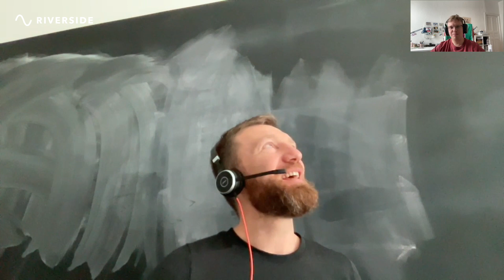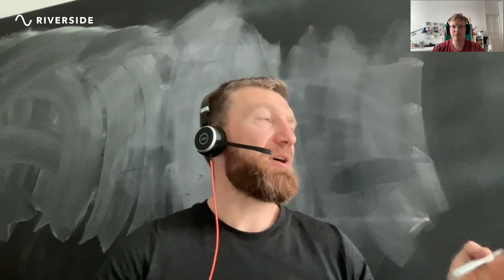Ivan Afanasyev. Mobile Tech Chronicles.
Welcome to "The Mobile Tech Chronicles," where we embark on a thrilling journey through the evolution of mobile technology. The transformative impact of mobile devices, from the humble beginnings of 1G to the lightning-fast speeds of 5G. Delve into the world of programming languages designed explicitly for the mobile platform and discover how Java, Swift, Kotlin, React Native, Flutter, and more bring innovative experiences to life.

00:00 Intro
00:31 A bit of history
05:04 First mobile devices and mobile apps
06:54 Future of apps
10:52 Apple Vision Pro
14:11 History of development tools
23:06 Cross-platform development
24:03 Dart
26:08 New native UI frameworks
30:04 Flutter vs KMM
32:43 JavaScript and ReactNative
36:26 What to choose for Startups
39:18 Cordova and PhoneGap
40:42 Backend-driven UI
44:37 AI and tools for mobile development
47:46 What is excellent in mobile development